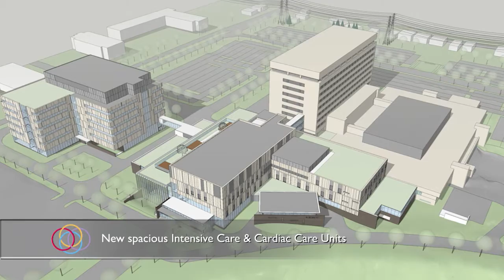Helping to Build Etobicoke General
Learn about the redevelopment plans underway at Etobicoke General.